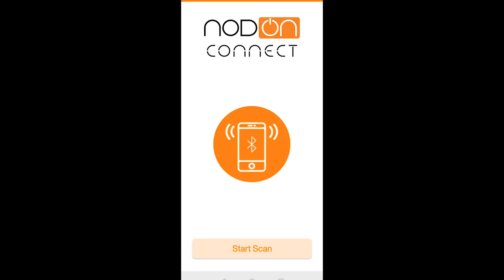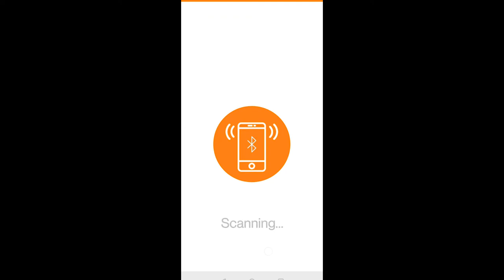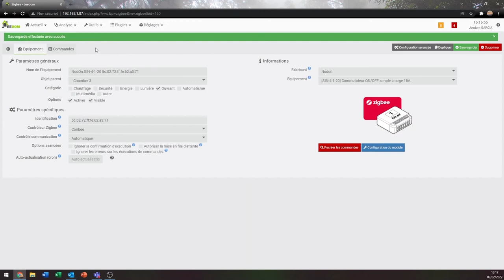[TUTO NODON] Comment installer le module multifonction NodOn Zigbee avec Jeedom ?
Vous venez d'acheter un module multifonction Zigbee de NodOn et vous souhaitez l'appairer avec Jeedom ?

Suivez notre tuto et installez facilement et rapidement votre nouveau module !